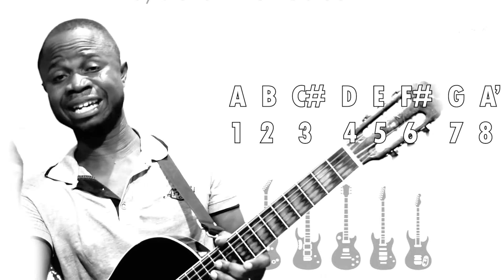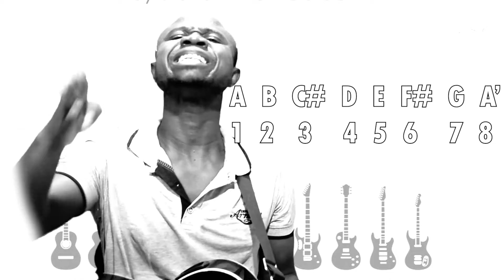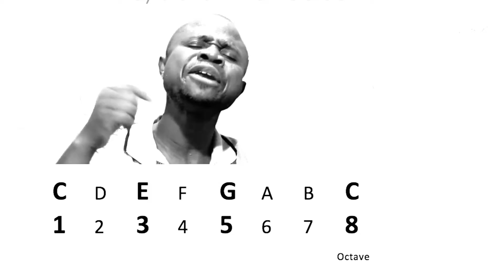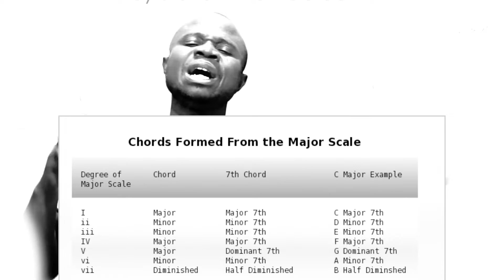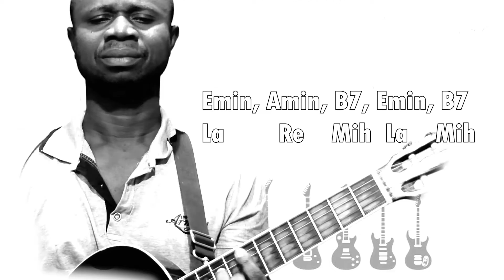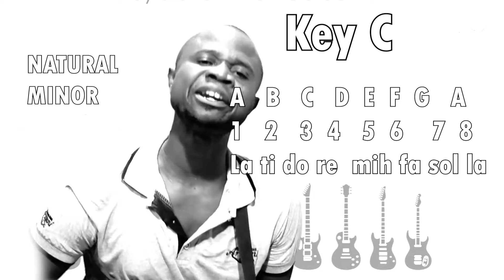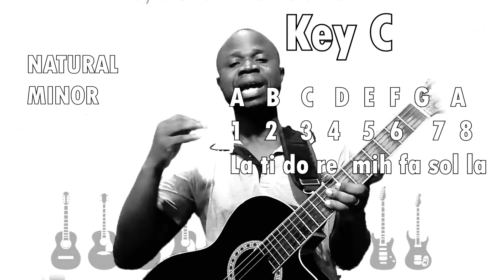Africa Guitar Lessons; The Minor Scale 1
In music theory, the term minor scale refers to three scale patterns – the natural minor scale, the harmonic minor scale, and the melodic minor scale  rather than just one as with the major scale. When a musician have a complete control over these scales, he has no limit as to how long he can improvise. This video is a tutorial on these 3 minor scales and how to find out relative minors  of every key.